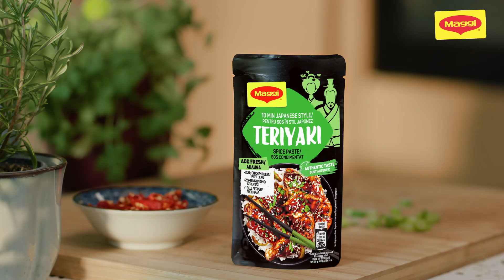Descoperă aromele Asiei împreună cu MAGGI Teriyaki Sos condimentat​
🌟 Bucură-te de aromele Asiei cu MAGGI! 🌟 ​​

Intră într-o lume a gustului delicios alături de sosul MAGGI, pentru mâncăruri ușor de preparat.​
Sosul Teriyaki pentru gătit de la MAGGI este alegerea perfectă pentru o masă rapidă și delicioasă, inspirată de bucătăria japoneză. ​
Fii pregătit să experimentezi o masă gustoasă, gata în doar 10 minute, cu deliciosul sos Teriyaki. Dacă nu ai timp să gătești ceva complicat, sosul Teriyaki de la MAGGI vine în ajutorul tău. Trebuie doar să adaugi câteva ingrediente și vei avea o masă pentru 2 persoane gata imediat! Caută-le acum în magazine!​

​​Descoperă produsele noastre inspirate de bucătăria asiatică​​